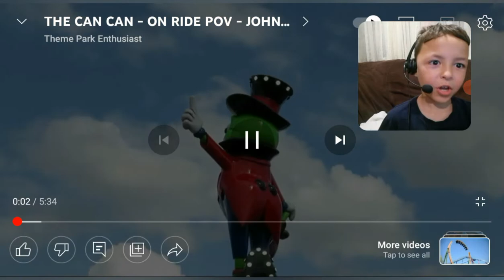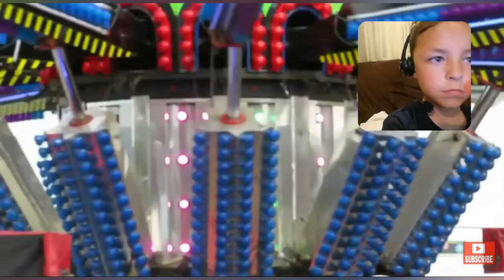POV Can Can Ride /Jump & Smile /Froghopper - REACTION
Where I visit and review places such as theme parks and places to have great fun.